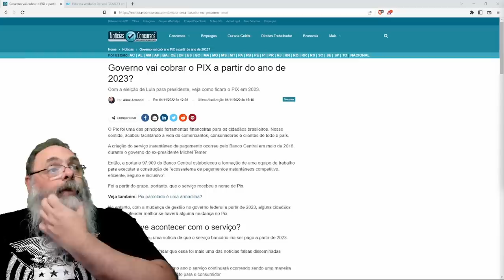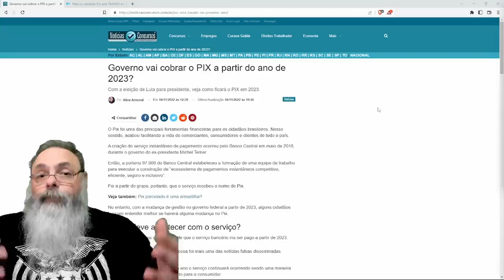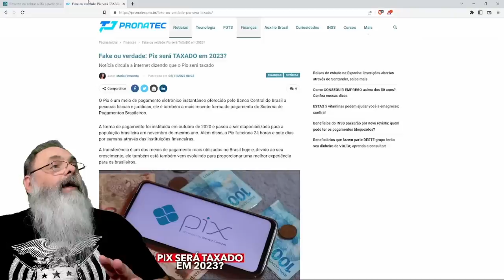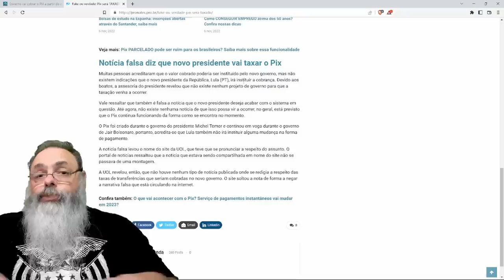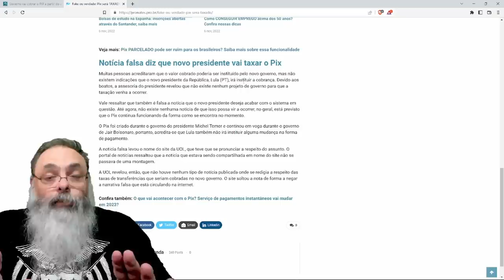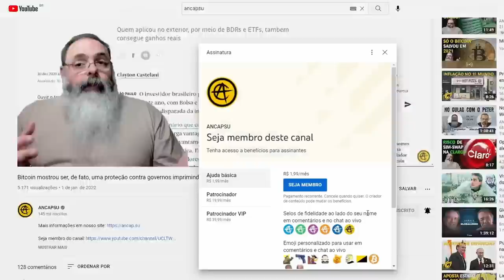MOLUSCO vai TARIFAR o PIX? Ou PIX vai CONTINUAR GRATUITO? Tem mais NUANCES por trás dessa QUESTÃO